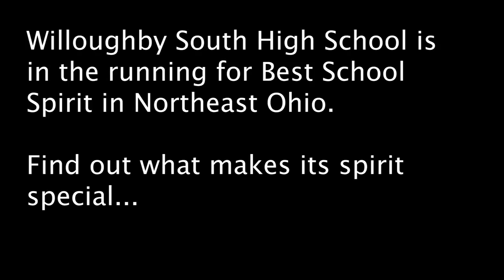Best School Spirit: Willoughby South High School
Willoughby South High School is one of nine schools in the running in cleveland.com's Best School Spirit contest.